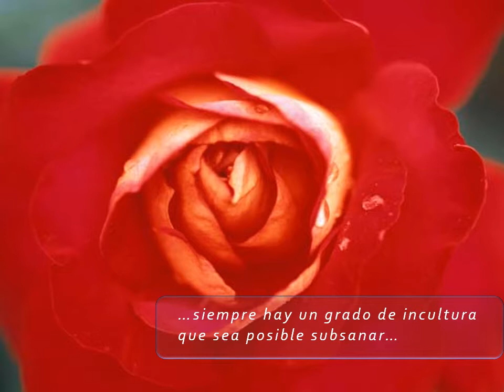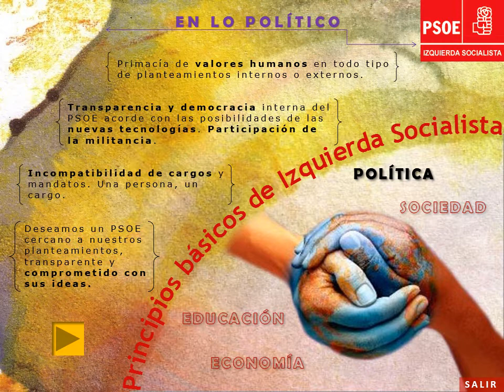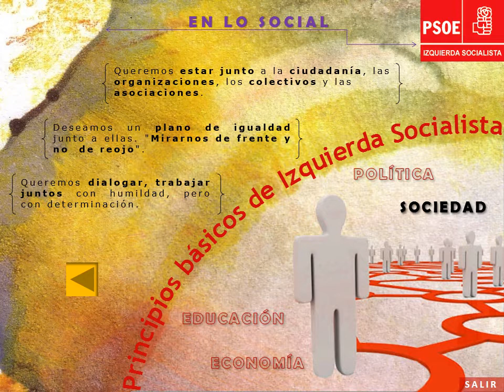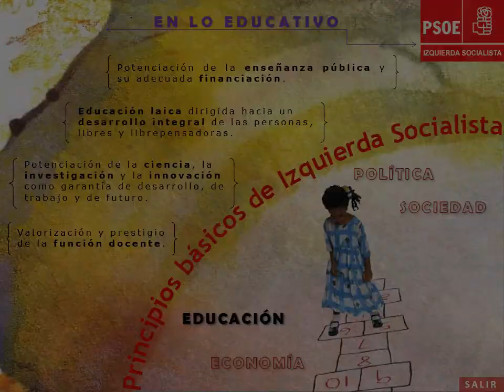Principios Básicos de Izquierda Socialista PSOE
Principios básicos de la corriente Izquierda Socialista PSOE.